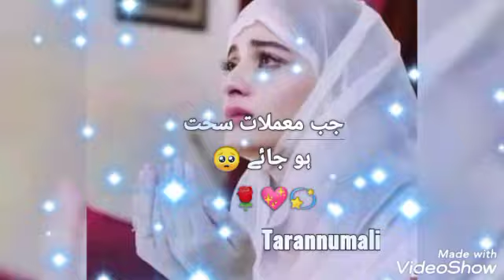🥺 jab mamlat sakht ho jaye # hearttouchingline🌹 motivational✨ tarannumali 💖